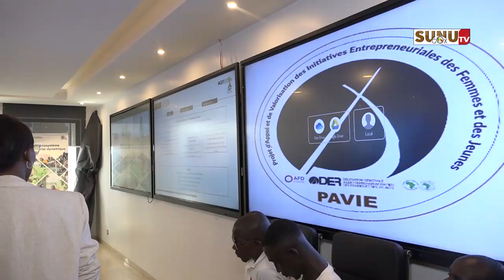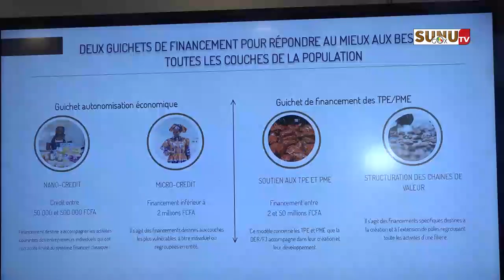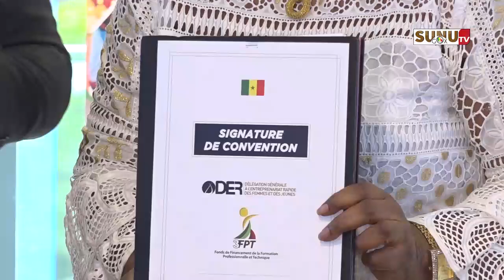Partenariat DER - 3FPT : un avenant d'un montant de 80 millions pour 629 bénéficiaires, signé.